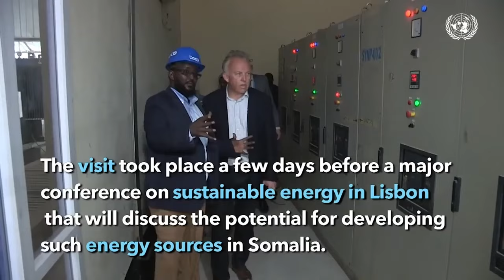Muxyadiin Cabdullaahi oo Ayeydiis booqasho ugu yimid ayey si arxandaran ugu hor dileen Ciyaal...